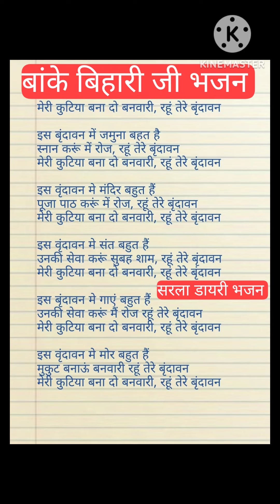जी नवरात्रि भजन।मेरी कुटिया बना दो बनबारी रहूं तेरे वृंदावन